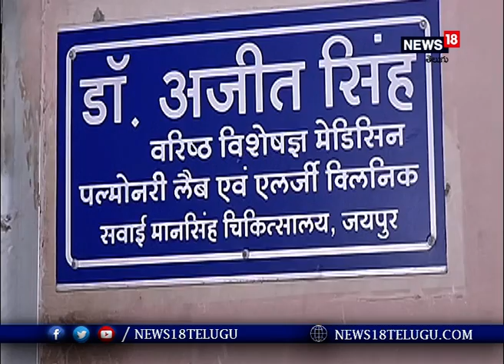కరోనా వైరస్ నుండి మనల్ని మనం ఎలా రక్షించుకోవాలి I News18 Telugu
రాజస్థాన్ : జైపూర్ లోని కరోనా వైరస్ నుండి మనల్ని మనం ఎలా రక్షించుకోవాలి అనే ఓ అవగాహనా కార్యక్రమాన్ని  జైపూర్ లోని వైద్య బృందం నిర్వహించారు.